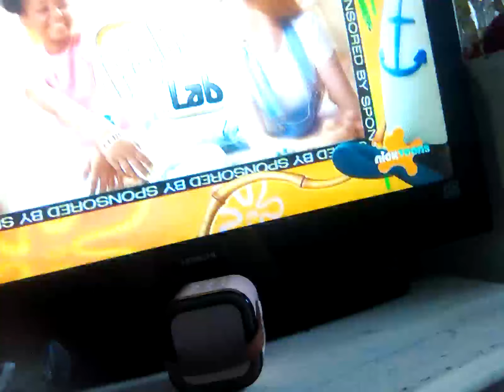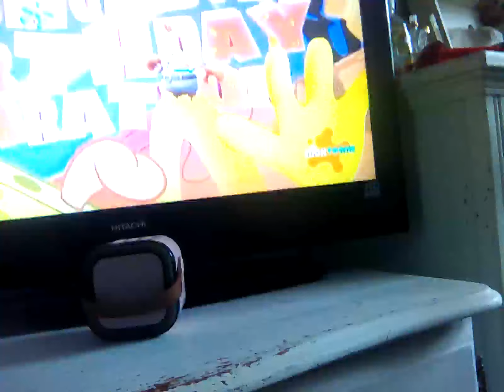4 July 2024